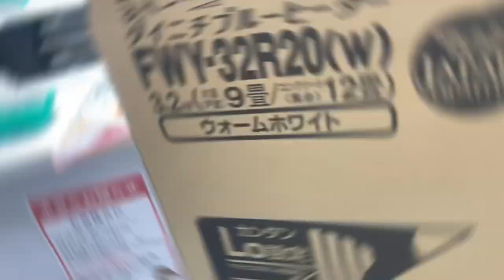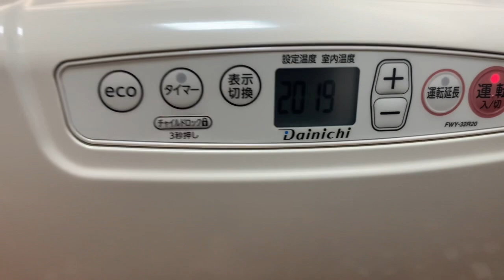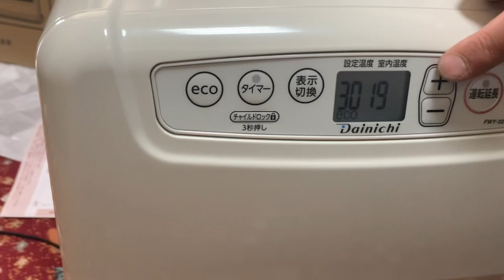Stove for winter | new heater stove | mamili tayo sa home appliance ng heater stove | buhay japan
Heater Stove for winter ganito lang gamit naming mga besh kc maliit lang naman kc room namin hehehe ganyan po ito tas iinit na sya para awareness sa kalamigan ng panahon. Sana nag enjoy kayo sa mumunting palabas keep safe parin tayo wag kakalimutan GOD is good all the time and kapit bisig love u all mmuah❤️